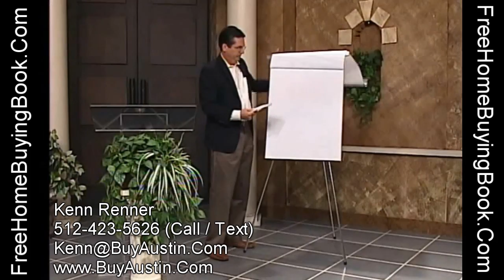Kenn Renner at KPLE - 18 Home Buying Crash Course - Reasons to Own a Home - Investment.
Kenn Renner at KPLE